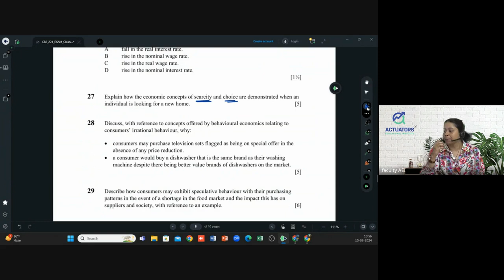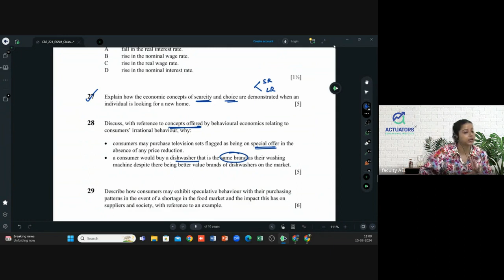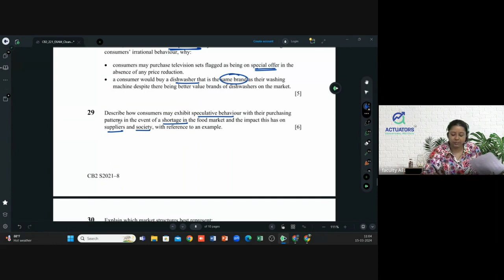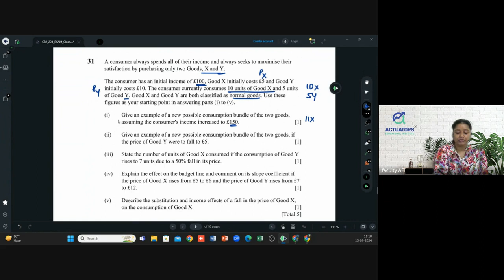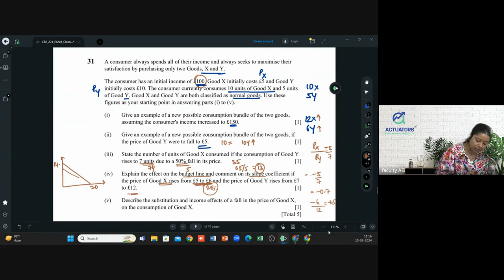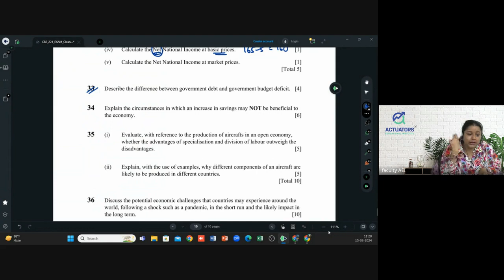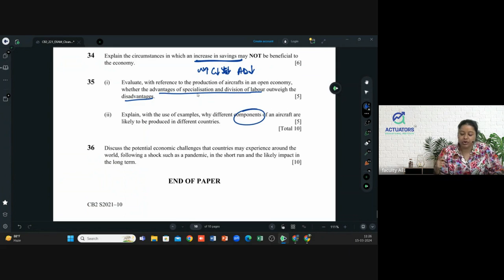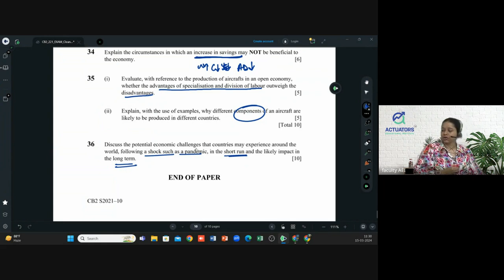CB2 SEPTEMBER 2021 | Class 2 | Full Solution | By Shivangee Agarwal | IFoA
This video provides a detailed explanation and analysis of the CB2 (Business Economics) paper from the September 2021 diet of the Institute and Faculty of Actuaries (IFoA). Our faculty Shivangee Agarwal discusses all the Short and Long Questions, explaining the concepts embedded within each question.

0:00 Start
0:12 Question 27
3:03 Question 28
5:29 Question 29
9:17 Question 30
14:20 Question 31
22:27 Question 32
24:43 Question 33
25:54 Question 34
28:26 Question 35
32:12 Question 36